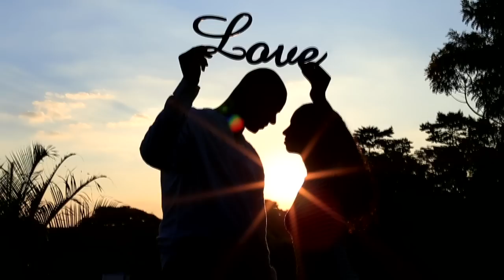Michelle e Lucas - Ensaio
Noivos: Michelle e Lucas
Local: Holambra - SP
Data: 20 de Março de 2016
Filmagem: Welison Lopes
Fotografia: Welison Lopes
Edição: Welison Lopes
iLike Photo Films